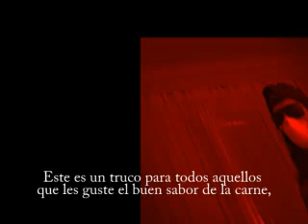Sensaciones Macabras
En una casa abandonada se practican los trucos de cocina más macabros del mundo